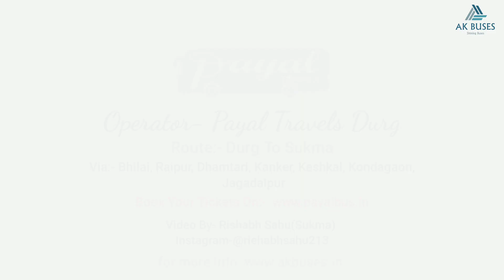Durg To Sukma Bus Sukma To Durg Non Ac Sleeper Bus of Payal Travels Durg | Departure Video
AK BUSES PRESIDENTS

Note:- यह विड़ियो सुकमा बस स्टैंड में बनाया गया है जब बस सुबह सुकमा से दुर्ग के लिए छुट रही थी तब रीषभ साहु जी ने विड़ियो बनाया...

About video

Operator- Payal Travels Durg

Route- Durg To Sukma

Via:- Bhilai, Raipur, Dhamtari, Kanker, Keshkal, Kondagaon, Jagadalpur

Bus Type- 2+2 Non Ac Sleeper Coach

About us
AK BUSES
Hello..!
We want to make traveling in Chhattisgarh easy .. We will give you information about the best bus service so that you do not have any problem in traveling .. Our team members are present in different places of Chhattisgarh state .. Now also outside Chhattisgarh Our coverage is increasing ..
Our coverages
Raipur, Durg, Bhilai, Bemetara, Jahdalpur, sukma, Dharamjaigarh, Raigarh, Jashpur, Janjgir, Mandla, Dhamtari

Durg to sukma bus
Sukma to durg bus.
Durg to jahdalpur bus
Raipur to sukma bus.
Sukma to Raipur bus
Sleeper bus
Payal bus
Payal travels